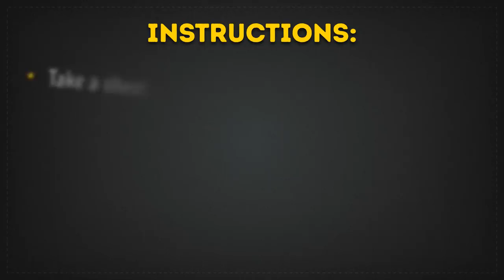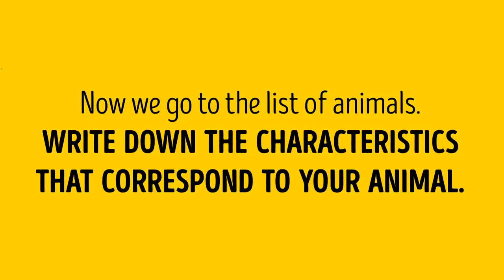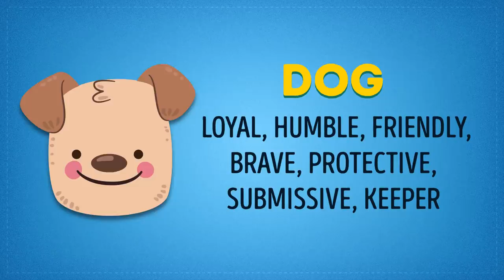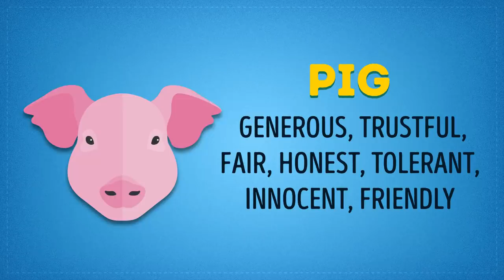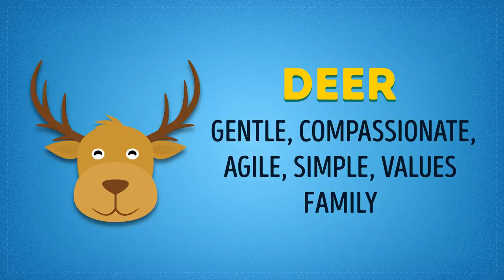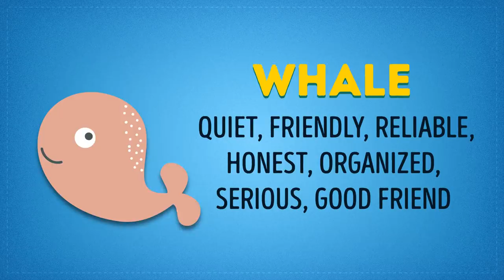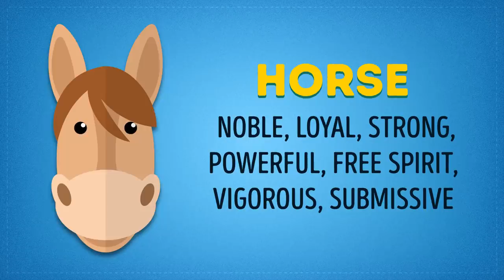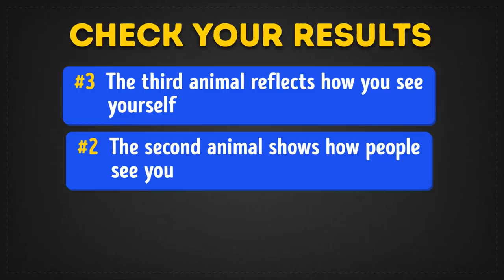How People See You in Reality (Personality Test)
How to learn something about yourself? 👩🏽‍💻 Do you want to try a fun test with your friends? 🐝  This simple psychological test will reveal how people see you and who you are in reality. It works best when you follow the instructions without cheating. This video is intended for entertainment and information purposes only. The video is not intended to serve as a substitute for professional, medical or psychiatric advice of any kind.

TIMESTAMPS
Instructions 0:12
Cat 1:13
Bear 1:28
Monkey 1:43
Dog 1:59
Mouse 2:15
Rabbit 2:29
Raccoon 2:44
Elephant 2:59
Lion 3:14
Fox 3:29
Rooster 3:44
Pig 4:00
Cow 4:15
Zebra 4:29
Tiger 4:45
Deer 4:59
Sheep 5:13
Panda 5:30
Penguin 5:44
Owl 5:59
Giraffe 6:14
Hedgehog 6:29
Whale 6:45
Turtle 7:00
Duck 7:15
Horse 7:30
Bird 7:45
Check your results 8:04